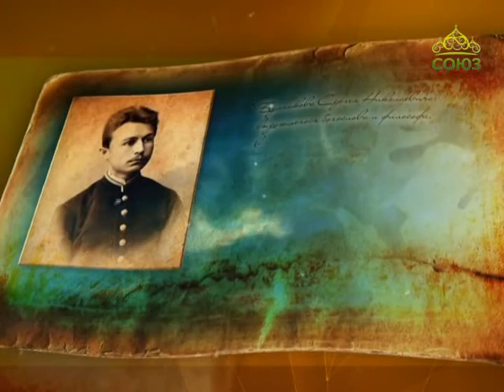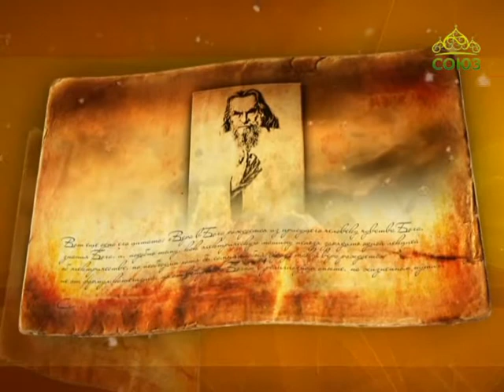Простые истории. Русский философ Булгаков Сергей Николаевич